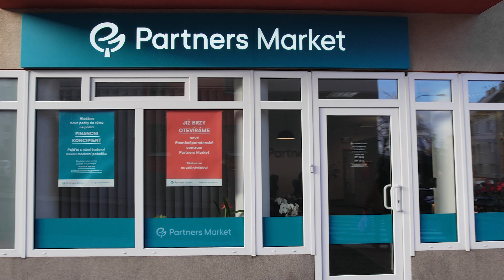Partners Market - Your way to a successful business